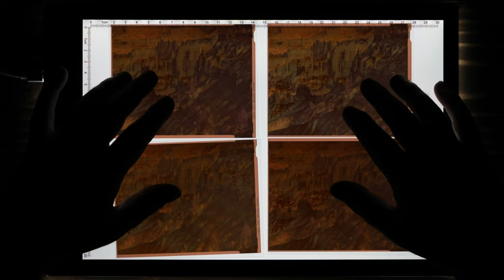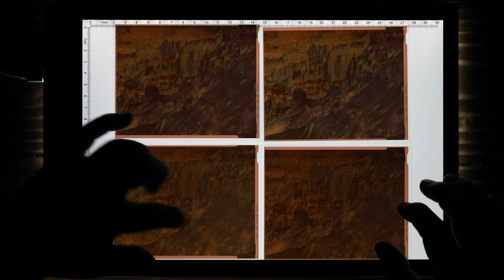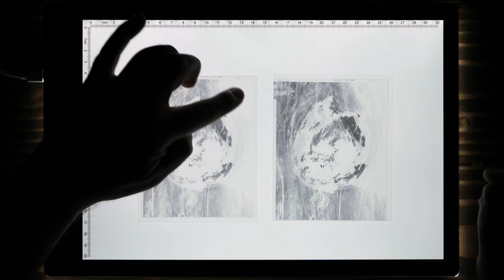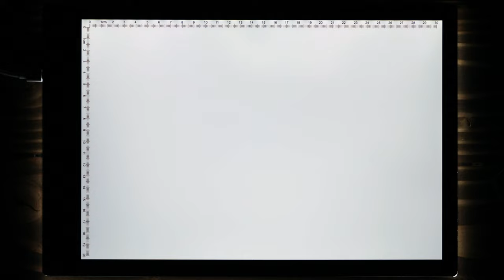A Golden Sunrise | 4x5 Large Format Photography in Bryce Canyon - Episode 3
Episode 3 of my 2021 Easter weekend trip to Bryce Canyon

I set up the 4x5 view camera for sunrise in Bryce Canyon National Park and then scout out abstract subjects to wrap up my Easter weekend trip before heading home.